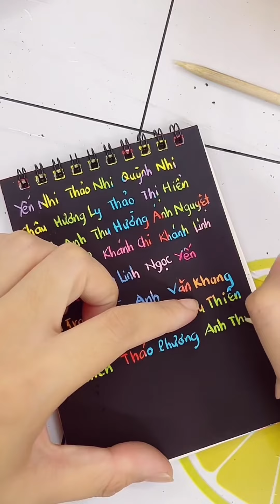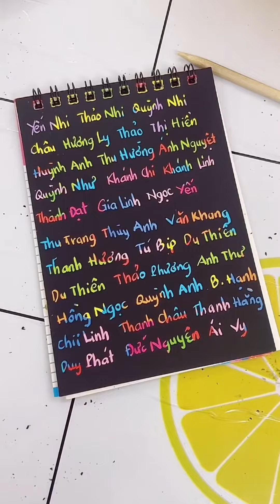What’s your name? Ep 3 anh thư Hồng ngọc Quỳnh anh thanh hằng duy phát TikTok thứ 5 ngày 31/08/2023